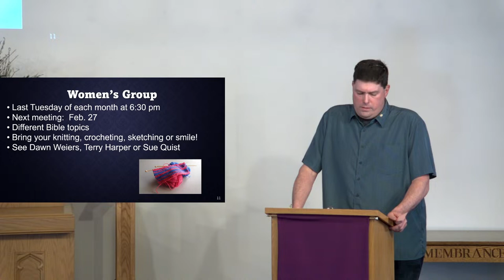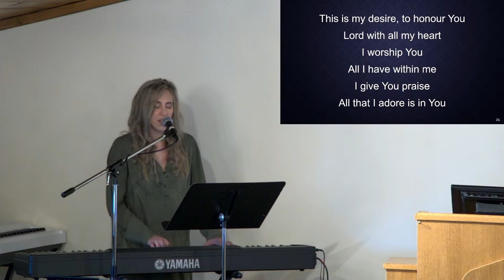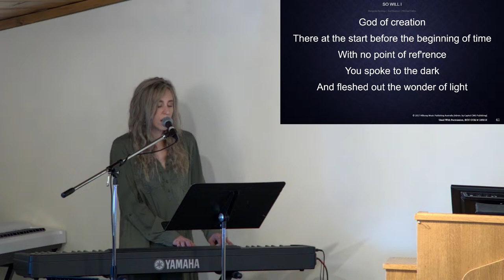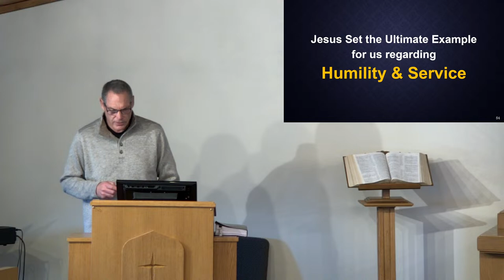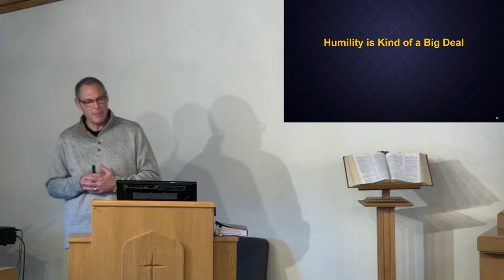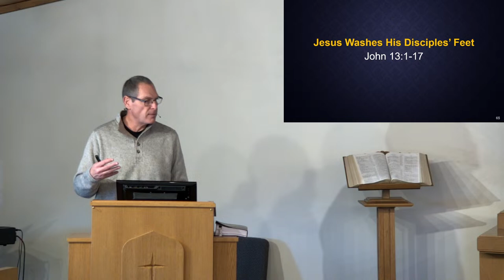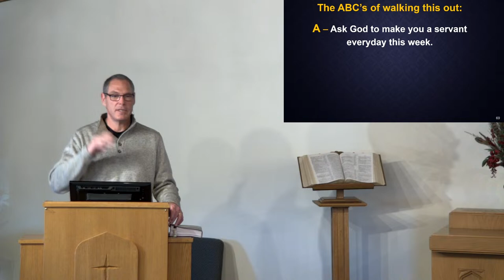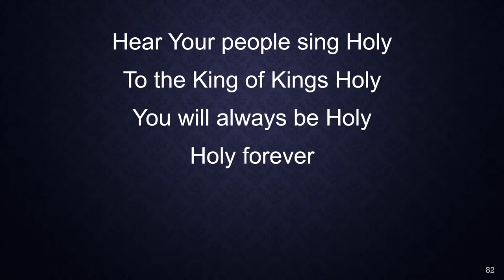Brillion Community Church Service 2/25/24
BCC Sunday morning service led by Pastor Joe Weiers. The sermon is "Oh to be Humble!"

Licensing Information:
All music performed in this video is licensed with a streaming license through CCLI. This gives us the right to live stream songs performed in our church services in audio and/or video form. Songs are listed throughout the video.